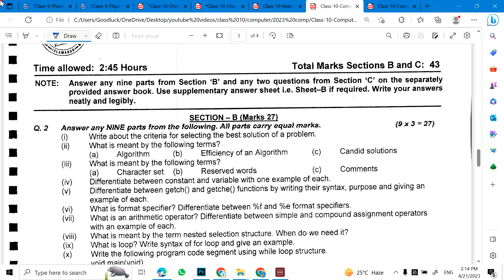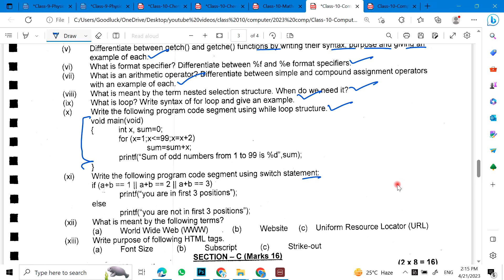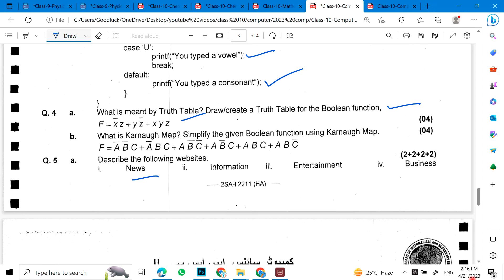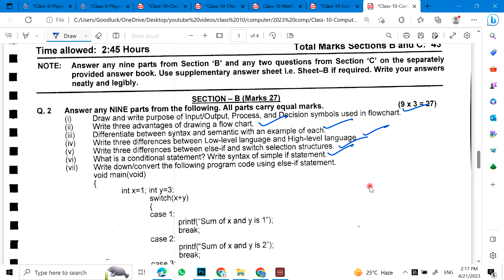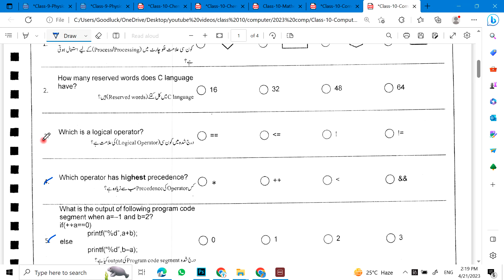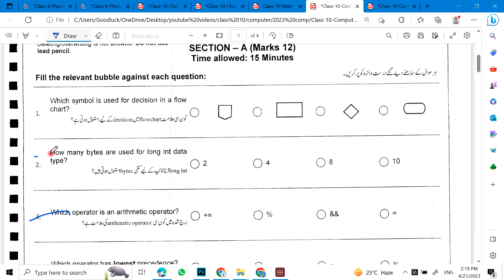Class 10 Computer Science Guess Paper 2023 | 10 Class Computer Important Questions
10th class Computer Science mcqs,
10th class Computer Science important mcqs,
10th class physics pairing scheme 2023,
10 class Computer Science solved important mcqs,
10th Computer Science scheme 2023 for punjab boards,
Computer Science scheme 10th class 2023,
10th class Computer Science guess paper 2023 urdu medium,
10th class Computer Science most important long questions 2023,
10 Computer Science important questions 2023,
10th class Computer Science important questions 2023,
10th class Computer Science important mcqs,
Computer Science important mcqs if class 10,
10 class Computer Science mcqs,
most important 10th class Computer Science mcqs,
Computer Science important MCQs 10th class 2023,
10th class Computer Science paper pattern 2023
Computer Science guess paper 2023 10th class
10th Class Computer Science Important Definitions
Computer Science definitions of class 10th
math important Computer Science of class 10
10th class Computer Science most important definitions 2023
10 class Computer Science guess paper 2023,
Computer Science guess paper 2023 class 10th,
Computer Science guess paper 10th class 2023,
10th class Computer Science guess paper 2023,
10th class Computer Science guess paper 2020,
Computer Science guess paper 2023 class 10,
Computer Science guess paper 2023,
10th Computer Science guess paper 2023,
10 class Computer Science guess paper 2023,
10th class Computer Science guess,
Computer Science class 10 guess paper 2023,
Computer Science 10th class guess paper 2023,
bise lahore 10th Computer Science guess paper 2023
10th Class Computer Science Important Long Questions 2023 for all Punjab Boards,
Computer Science class 10 important questions 2023,
10th class Computer Science guess paper 2023,
10th class Computer Science important questions 2023,
Computer Science important questions class 10,
Computer Science class 10 important questions,
important long questions of Computer Science class 10
10th class Computer Science guess paper 2023 urdu medium,
10 class Computer Science guess paper 2023,
10th class Computer Science guess paper 2023,
guess paper Computer Science 10th class 2023,
Computer Science class 10 scheme 2023,
pairing scheme 10th class 2023 Computer Science,
10 class Computer Science scheme 2023,
10th Computer Science guess Paper 2023,
10th class Computer Science pairing scheme 2023,
10th class Computer Science scheme 2023,
10th class Computer Science paper pattern 2023,
Computer Science scheme 2023 class 10,
10th class 2023 Computer Science scheme,
10th class Computer Science guess paper 2023,
10th class Computer Science guess paper 2023 urdu medium,
10th class Computer Science guess paper 2023 urdu medium smart syllabus,
guess paper 10th class 2023,
10th pairing scheme 2023,
10th class Computer Science pairing scheme 2023,
10th Computer Science pairing scheme 2023,
10th class pairing scheme 2023,
pairing scheme of 10th class 2023,
Computer Science scheme of 10th class 2023,
10th class Computer Science pairing scheme 2023,
10th pairing scheme 2023,
10th class Computer Science scheme 2023,
10th Computer Science pairing scheme 2023,
10th scheme 2023,10 class Computer Science scheme 2023,
10th physics Computer Science scheme,
10 class Computer Science scheme,
10th class pairing scheme 2023,
10th bise scheme 2023,
10th class scheme 2023,
10th class 2023 punjab board pairing scheme,
10th Computer Science paper scheme,
10th class board scheme 2023,
10th Computer Science board scheme 2023,
10th punjab board scheme 2023,
Computer Science pairing scheme 2023,
scheme of Computer Science 10th class 2023,
pairing scheme of Computer Science 10th class 2023,
10th Computer Science pairing scheme,
pairing scheme 2023,
10th class scheme 2023,